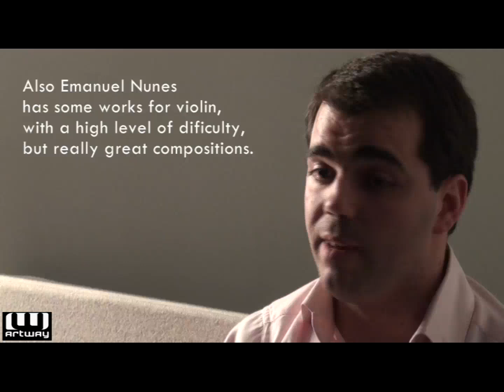ARTWAY, Lda. - José Pereira (violinist) Teaser